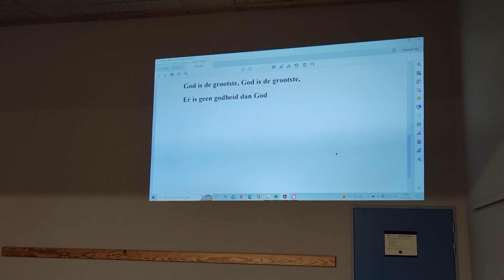Belcika Rumi Avond Belsele